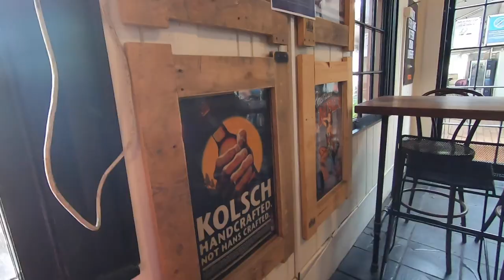IS THIS VAN LIFE? Wild swimming, Kangaroos and A LOT of rain VLOG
This was my test run trip...
So I spent about a week camping in Kangaroo Valley to see how I go living in the van before taking off around Australia lol

- Beth x